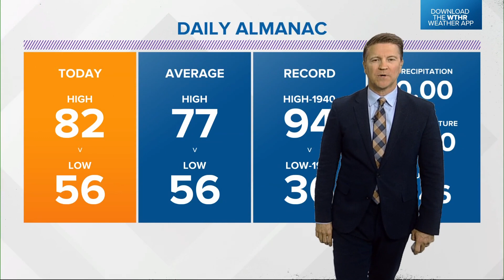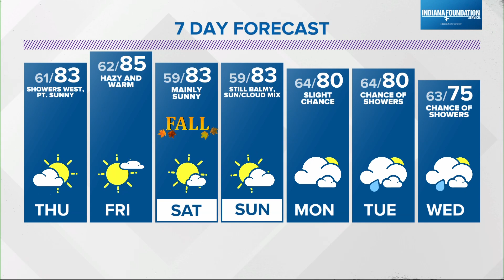Live Doppler 13 Forecast | 5:30 p.m. update Sept. 20, 2023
Look for a continuation of our mainly dry weather, and every day in our seven-day outlook will be above the average high of 77 degrees.